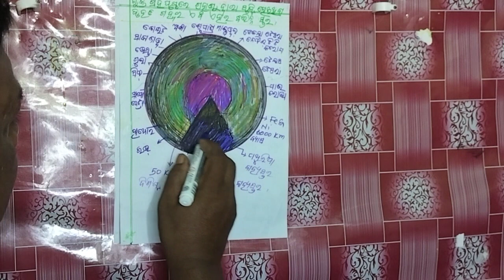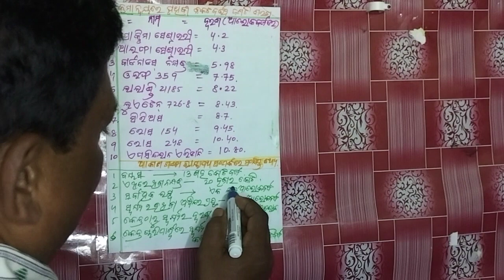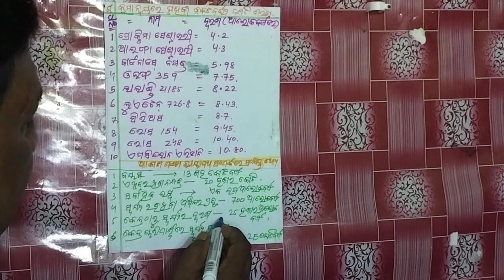THEORY OF VENUS PAlNET#viralvideo